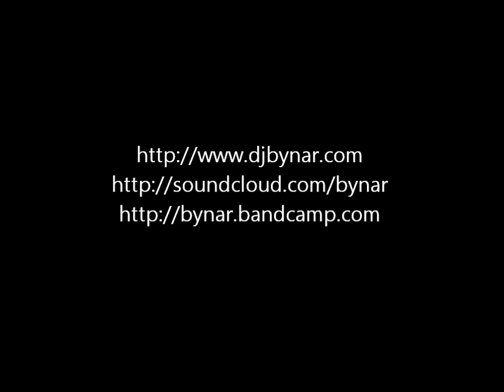Bynar - A Hundred Years Of Darkness (The Cure vs. Rob Dougan vs. Hybrid)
This is a rework of Broken By Angels.

Sources:

The Cure - One Hundred Years (Acapella)
Rob Dougan - Furious Angels (Instrumental / D-Ranged Remix)
Hybrid - Break My Soul (Instrumental)
Tricky - Mad Frankie Fraser
Leftfield - Left Of Life (Bootleg)
Leftfield - Song Of Life
Cyanna - Perfect Mistake
Marilyn Manson - Down In The Park
Black Sun Empire - Dark Girl
Gary Numan - Dark